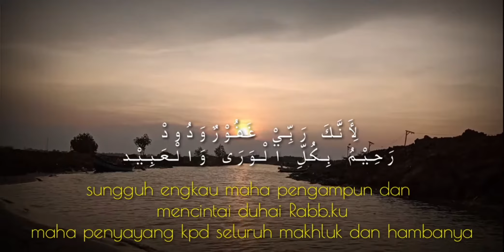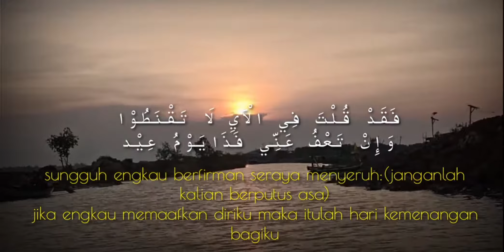Solawat sauqbilu [engkau yg menutupi aibku ya Robb]